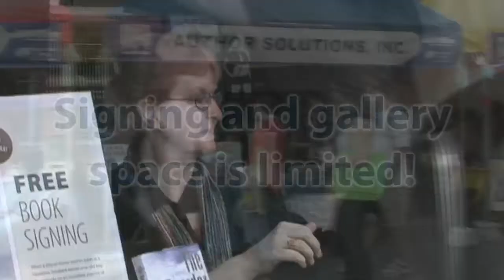2014 Tucson Festival of Books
Author Solutions will be onsite for the 2014 Tucson Festival of Books this March. Promote your book at this literary oasis through an hour-long book signing or by securing a place in the Author Solutions Book Gallery and Catalog.